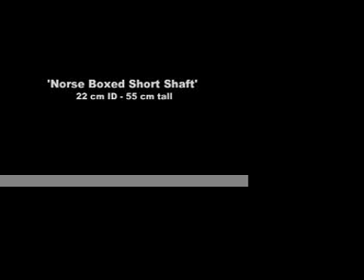Vinland3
Re-Creating the iron smelt by the Norse in Vinland, circa 1000 AD. Members of the Dark Ages Re-Creation Company undertake their third smelt in this specific series on November 7, 2009. The result was a 2.9 kg bloom produced from 18 kg of bog iron ore analog. This smelt used all human powered air, supplied via a Norse style double bag bellows.